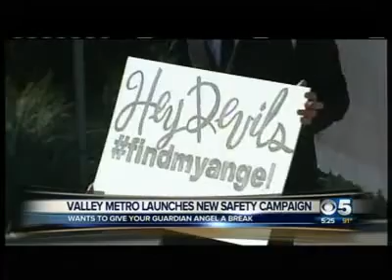Find Your Angel Campaign - KPHO CBS 5 Coverage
Local KPHO CBS 5 news coverage of the Find Your Angel safety campaign event on October 22, 2014.